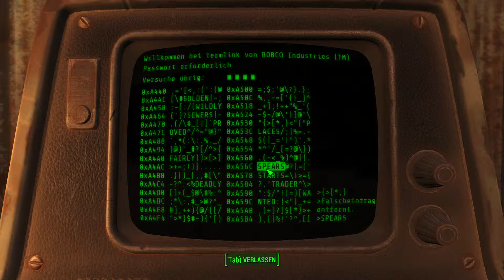FALLOUT 4 #022 - Ratten aufm Schrottplatz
Das Ende ist nah...

- Fallout 4, wasn das? -
Nachdem die Welt durch Atomexplosionen zerstört wird grenzt alles an ein ausgestorbenes Ödland, selbst die Menschen und Tiere sind nicht mehr das was sie einmal waren. Alles hat sich verändert und nun gilt es in dieser postapokalyptischen Welt zu Überleben.

- Spiel -
Kauf Dir das Spiel im Original, wenn es dir gefällt
und unterstütze damit den Entwickler!

Hoffe es hat euch Spaß gemacht!
-Euer Dace-